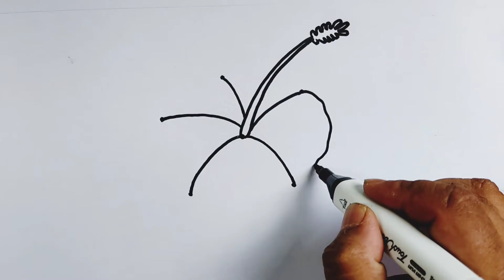৬ টা ডট দিয়ে জবা ফুল আকাঁ ফুল আঁকা জবা ফুল আঁকা সহজে জবা আঁকুন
৬ টা ডট দিয়ে জবা ফুল আকাঁ  ফুল আঁকা  জবা ফুল আঁকা সহজে  জবা আঁকুন